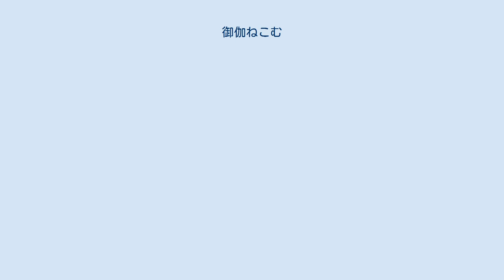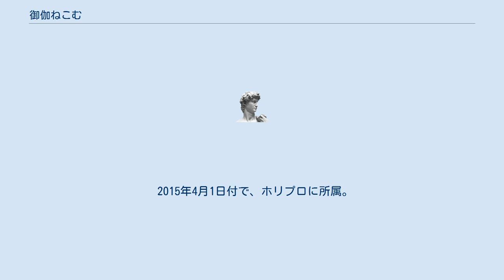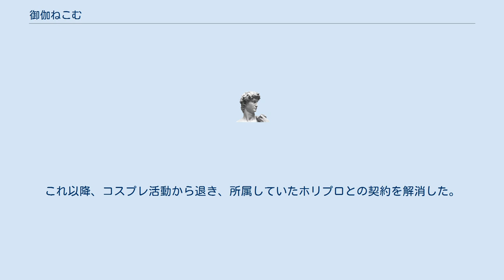御伽ねこむ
御伽 ねこむ（おとぎ ねこむ、本名（旧姓）：奥山 美都輝（おくやま みつき）、1995年12月15日 - ）は、日本の元女性コスプレイヤー。
所属事務所はホリプロ（2015年4月 - 2018年）。
夫は漫画家の藤島康介。
現在一児の母。
 大阪府出身・在住。
大阪府立港南造形高等学校卒業。
身長163cm。
趣味は絵を描くこと、コスプレ、寝ること。
本名は沢山人が集まる場で美しく輝けるようにとつけられたという。
芸名の「御伽」は辞書を開いて目に入った単語で「ねこむ」はサインをしたOTOGIのローマ字の並びがネコが寝転んでる形だったのでそこから付けた。
 2012年に開催された第8回日本橋ストリートフェスタでコスプレイヤーのえなこに出会ったのがきっかけでコスプレを始める。
 端正な容姿と大きい胸でも人気を集め、自分でも胸がチャームポイントと認めている。
 2013年末、コミックマーケット（C85）の会場で『週刊プレイボーイ』編集部の者に声をかけられる。
その後同誌が行った「アキバ男子が選ぶコスプレ美少女総選挙」で1位になり、『週刊プレイボーイ』2014年4月7日号でグラビアデビューを果たした。
 漫画家を志しており、2014年4月から漫画やアニメなどを学ぶ専門学校に入学、漫画学科を専攻している。
専門学校進学後もコスプレイヤーとしての活動は継続している。
同年、週プレ誌上で開催された「アキバ男子が選ぶコスプレ総選挙」で1位を獲得。
 2015年4月1日付で、ホリプロに所属。
同年5月発売の『週刊ヤングジャンプ』にグラビア掲載。
同誌掲載の漫画『東京喰種』のキャラクターなどに扮した。
これが漫画誌初掲載となる。
 2016年1月15日、スクウェア・エニックス刊「ヤングガンガン」3号（同年2月5日号）で初の表紙を担当。
 2016年6月29日、自身のブログとTwitterにおいて、31歳年上の漫画家の藤島康介と結婚したこと、そして既に妊娠していることを公表した。
今後は育児の状況や体調の様子を見ながら仕事を継続していく意向であるという。
なお、2016年7月21日発売のPlayStation 4用ロールプレイングゲーム『クロバラノワルキューレ Black Rose Valkyrie』は、藤島康介がキャラクターデザインを務めており、御伽ねこむが一之宮ルナ役で声優として初出演している。
7月26日、第1子を出産。
これ以降、コスプレ活動から退き、所属していたホリプロとの契約を解消した。